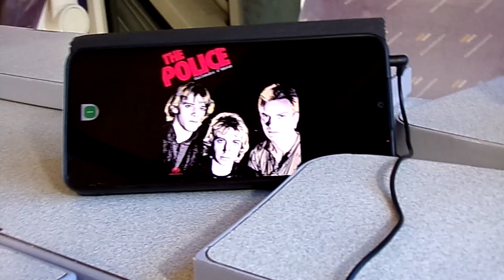Vidéos By Philippe Stocker